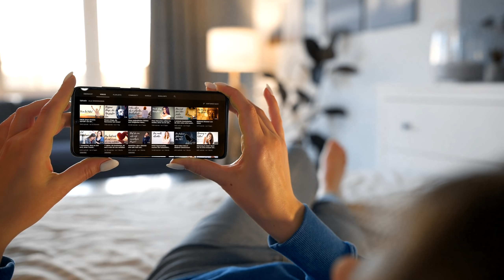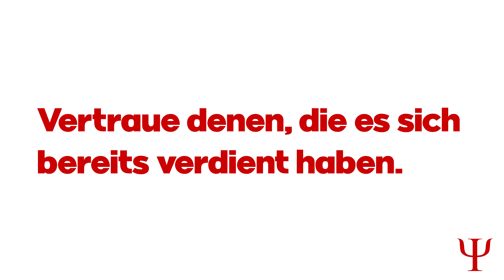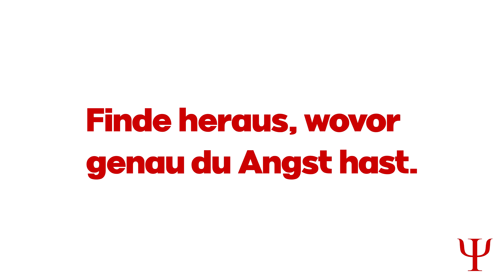Wie man die Angst vor Intimität überwindet